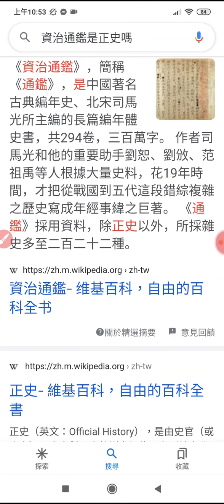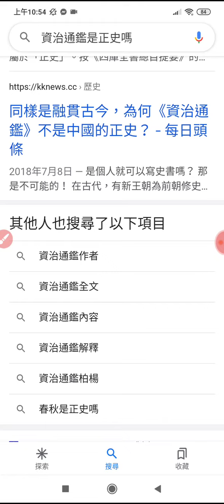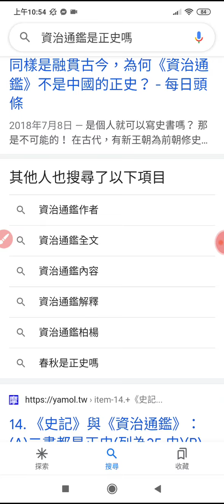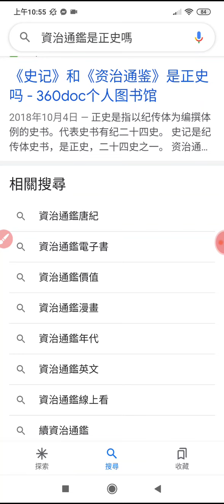資治通鑑電子書免費下載研究，可免註冊就免費下載於#中國哲學書電子化計劃網站20220701#youtube 分享 history (5)